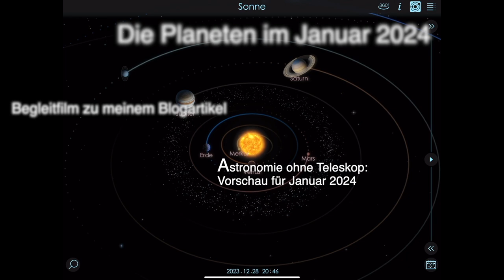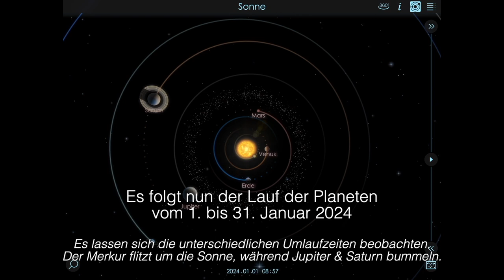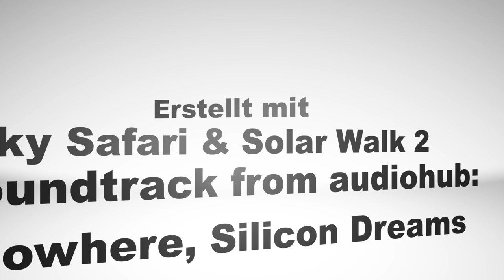Planeten im Januar 2024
Begleitfilm zu meinem Blogartikel "Astronomie ohne Teleskop: Vorschau für Januar 2024"